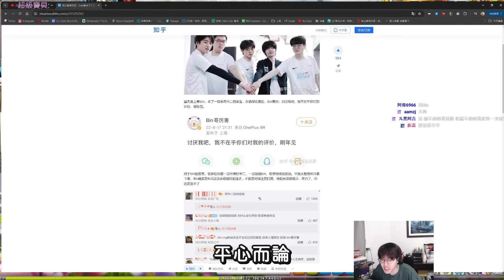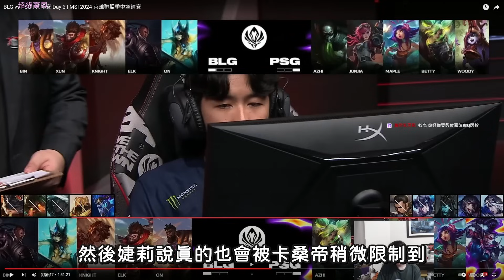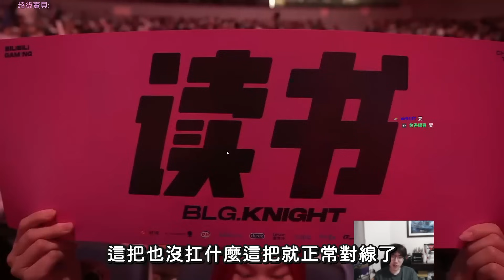【Liang 小亮】Azhi準備去上海？對Bin訪問的看法是...？Betty真的太C啦！｜MSI正賽復盤 PSG vs BLG Game1-Game3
熱血到我都想...算了我幫Azhi提鞋都不配